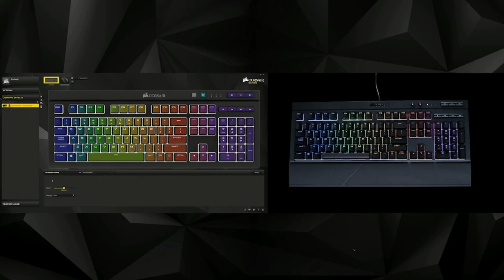Sjow vs Felkeine, DreamHack Summer 2018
Матч между Sjow и Felkeine в рамках турнира DreamHack Summer 2018.